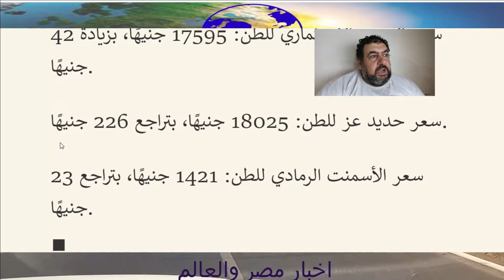اسعار الأسمنت والحديد اليوم ٢٦/٧/٢٠٢٢ مصر